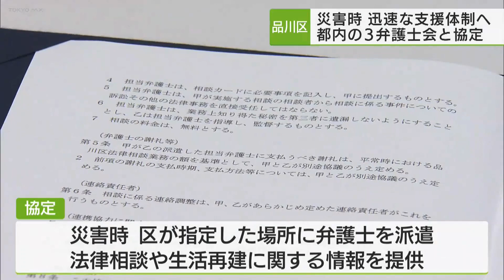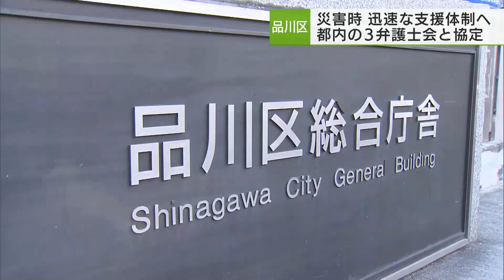品川区災害時生活支援強化へ 都内拠点の3弁護士会と協定締結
品川区は災害時に被災者に寄り添った生活支援を行う協定を都内に拠点を置く弁護士会と締結しました。
品川区と協定を結んだのは、いずれも都内に拠点を置く東京弁護士会と第一東京弁護士会、それに第二東京弁護士会です。品川区で行われた調印式では、品川区の森澤区長と東京弁護士会の松田純一会長が協定書に署名しました。協定では、地震や台風などの災害が起きた場合、区が指定した場所に弁護士を派遣し、一人一人の状況に応じて、法律相談や生活再建に関する情報を提供していくということです。東京の3つの弁護士会による協定締結は、中央区に続いて2例目です。
品川区防災まちづくり部平原康浩さん：「災害発生直後だけでなく、災害が発生して時間が経過するとともに必要になるもの」「そのニーズに的確に対応するかといったところも大きな課題だと思っていますので、品川区の防災力の強化に取り組んでまいりたい」
また、品川区は、災害時に出るごみの収集と運搬について、区内で資源回収を行っている事業者と来週協定を結ぶ予定です。